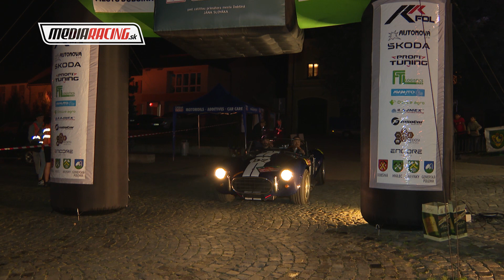A. Bretschneider - F. Cano - Rally DOBŠINÁ 2023